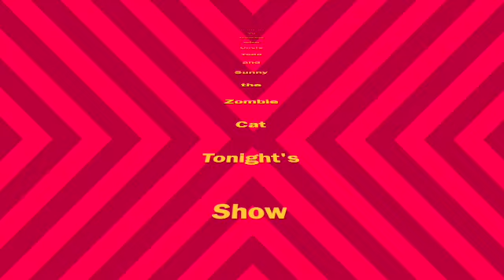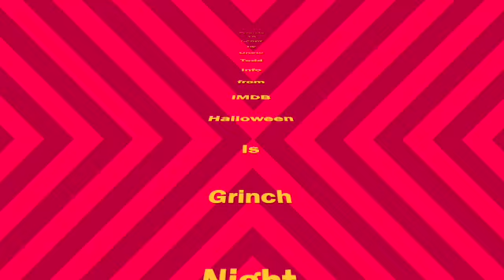Uncle Todd's Monster TV Review: Episode 15 Halloween is Grinch Night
Hey Gang, for my second Halloween Special Review this Season, we are looking at the follow up to The Grinch Who Stole Christmas, Halloween is Grinch Night, where The Grinch is once again evil and threatens Whoville.